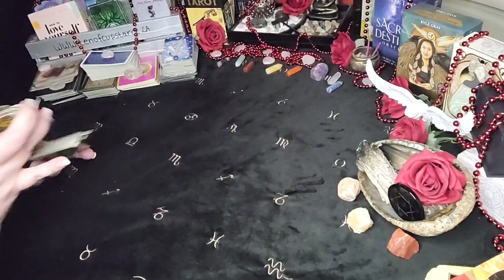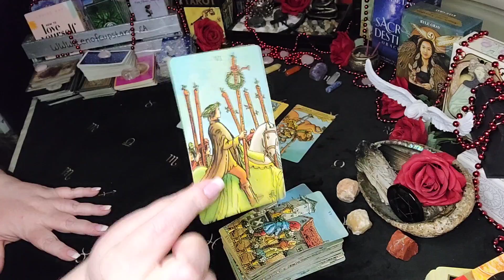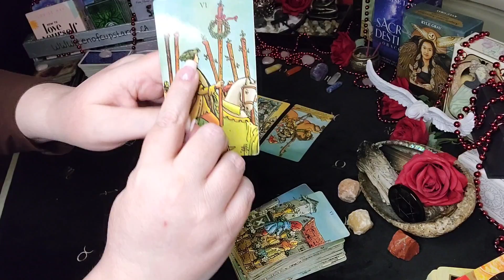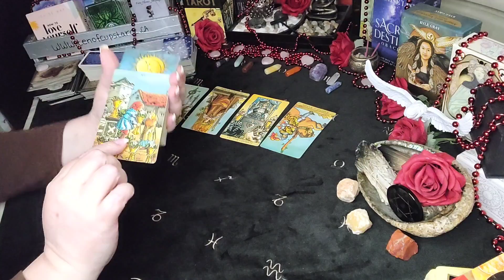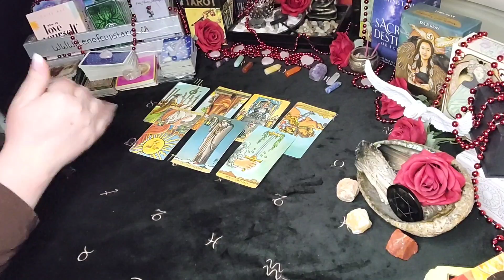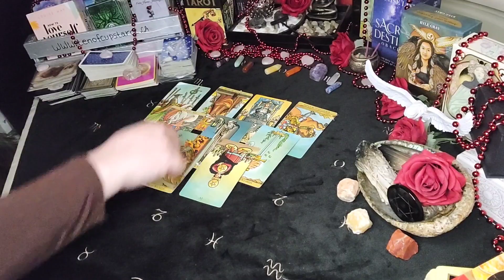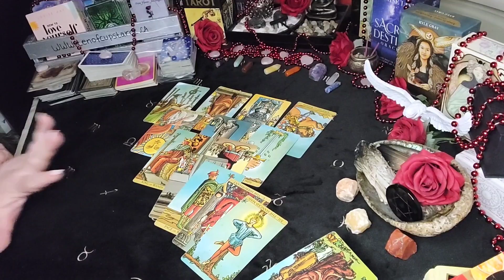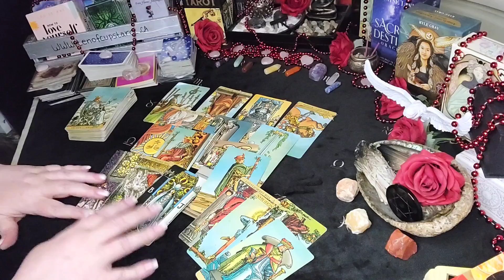TAURUS ♉️ NEXT 48 HOURS TAROT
USA AND OTHER INTERNATIONAL CLIENTS

Sun/Moon/Rising/Venus/Jupiter
This means: